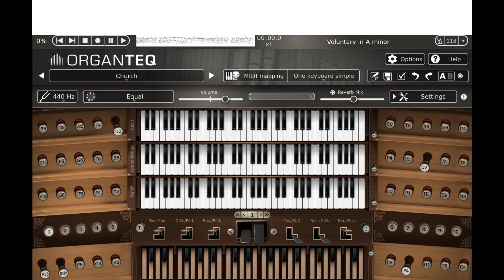Jan Kotyk - Dulyduly 3 Op. 29c (7.1.2024)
Dulyduly Variace na Mozarta